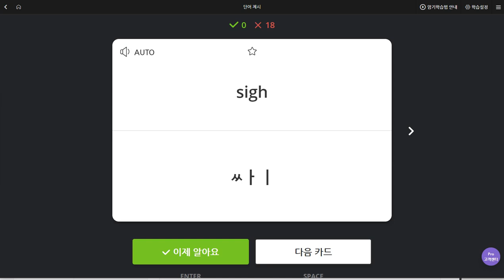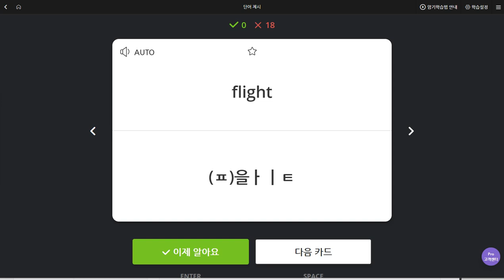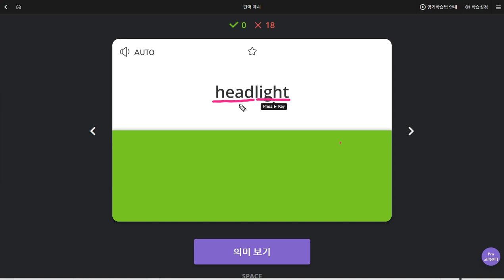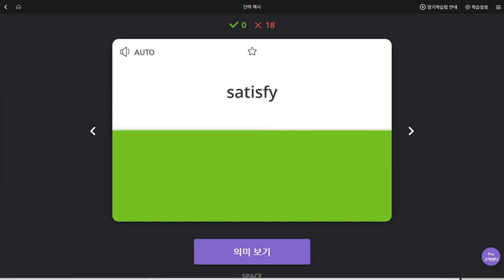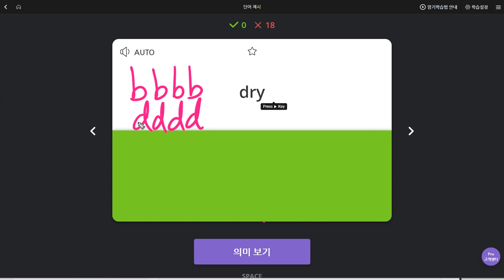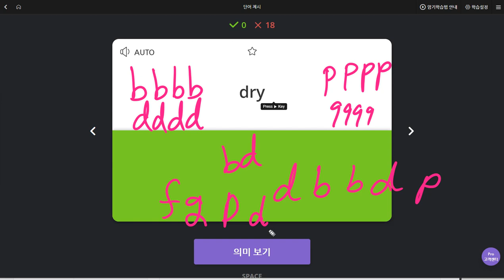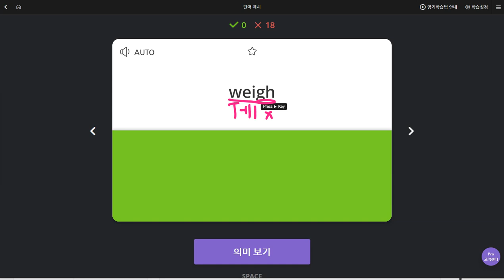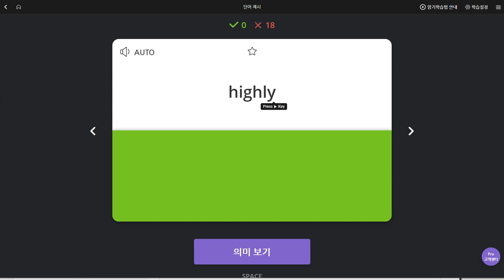문자민 2019 08 28 일대일